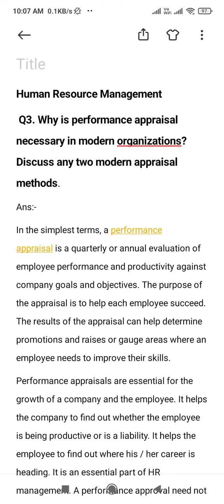Q3.Why is performance appraisal necessary in modern organizations? Discuss any two modern appraisal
Q3. Why is performance appraisal necessary in modern organizations? Discuss any two modern appraisal methods.